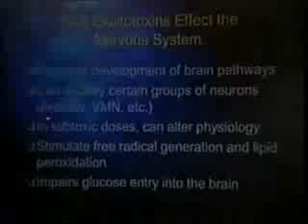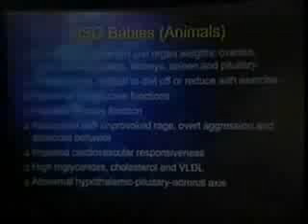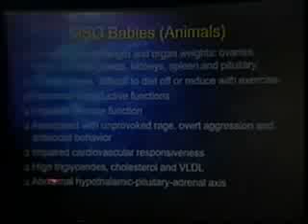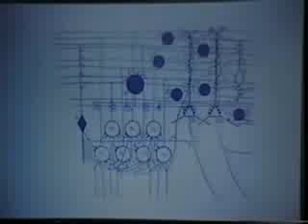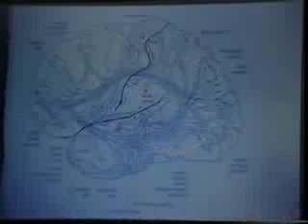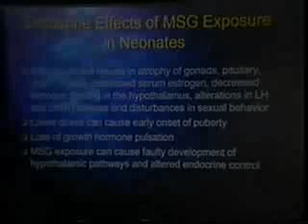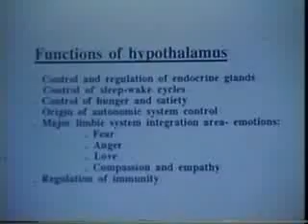Excitotoxins: The Taste That Kills Part 4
There is a substantial amount of evidence that compounds called excitotoxins play a critical role in the development of several neurological disorders.

The Truth About Food Additives Infographic

Excitotoxins: The Taste That Kills